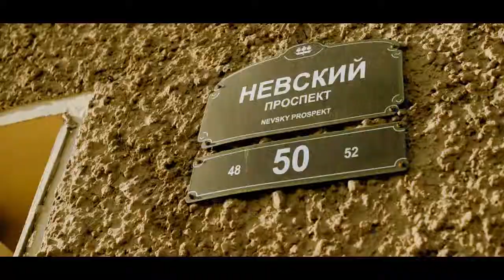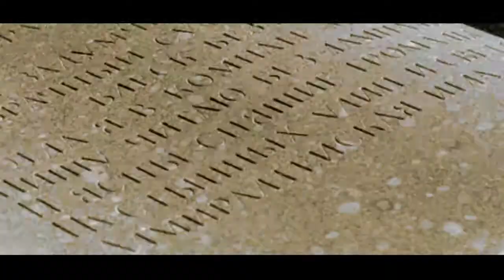Санкт Петербург 2014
Чипл People video production был приглашен на съемки в Санкт-Петербург и, не теряя времени, снял обзорное видео города.